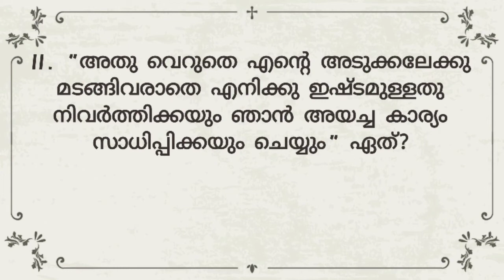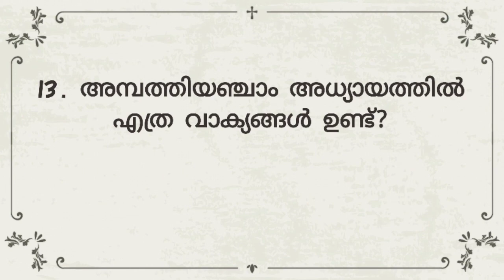ISAIAH 55 MALAYALAM BIBLE QUIZ